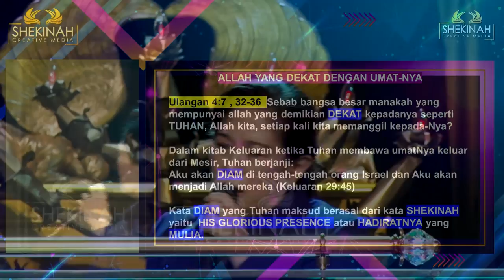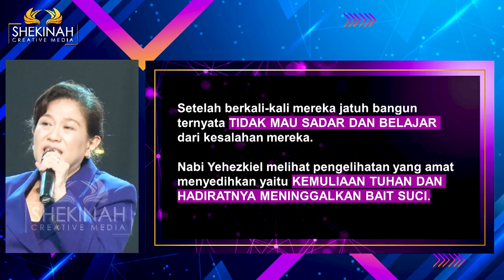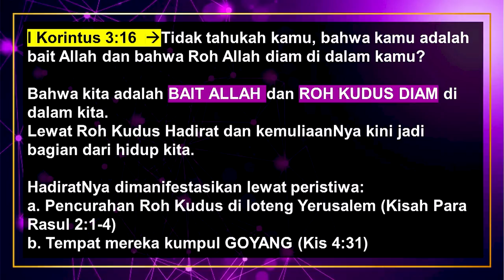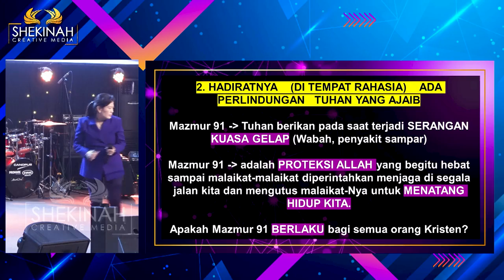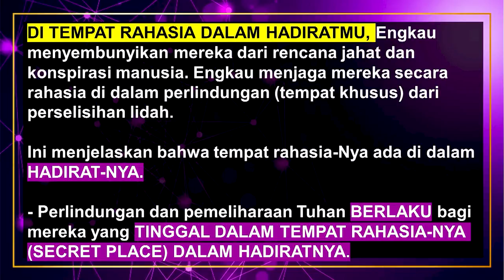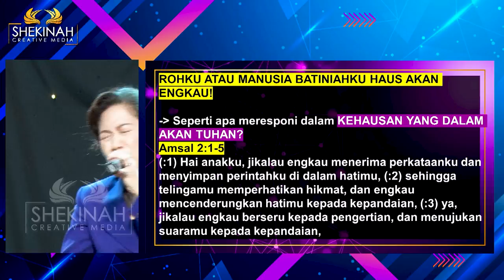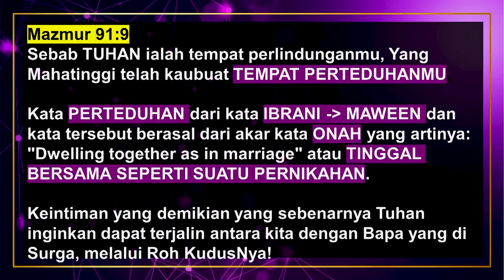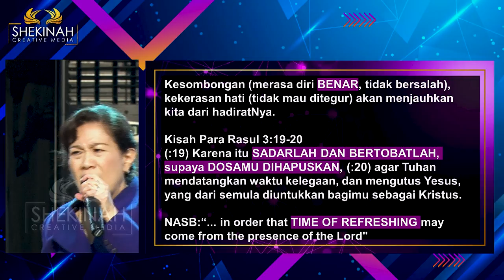Ps Lindawati Tedja - Secret Place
Tuhan rindu membawa kita masuk ke tempat rahasia-Nya. Di tempat rahasia-Nya ada berkat ilahi yang dicurahkan. Ada kelepasan yang diberikan. Tidak hanya itu,  tempat rahasia Tuhan juga memiliki perlindungan yang ajaib.  Dimana tempat rahasia-Nya? Tempat itu adalah tempat dimana hadirat Tuhan berada. Lantas bagaimana masuk dalam tempat rahasia-Nya?. Kita harus memiliki rasa lapar dan haus akan Tuhan, sungguh-sungguh mencari-Nya seperti mencari perak dan mengejar harta terpendam. Kita juga harus memiliki persekutuan pribadi dengan Tuhan. Ketiga, kita harus bertobat dan merendahkan hati, memiliki sikap terbuka dengan koreksi Tuhan. Semua itu akan membawa kita masuk dalam tempat rahasia-Nya yang akan mengubahkan hidup kita.

Prayer Request (Dukungan Doa):
Phone / Whatsapp

Terima kasih.